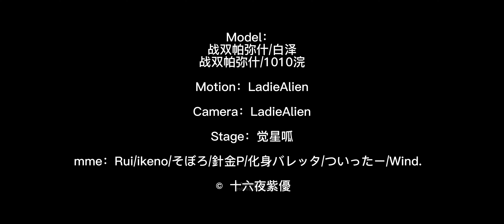【Punishing:Gray Raven MMD/4K】Karenina&Teddy - 「Monster」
禁止转载
The credits is also in the last part of the video

Model：
战双帕弥什/白泽
战双帕弥什/1010浣

Motion：LadieAlien

Camera：LadieAlien

Stage：觉星呱